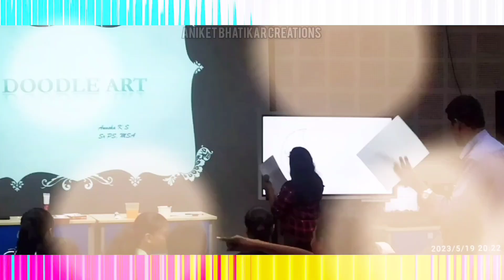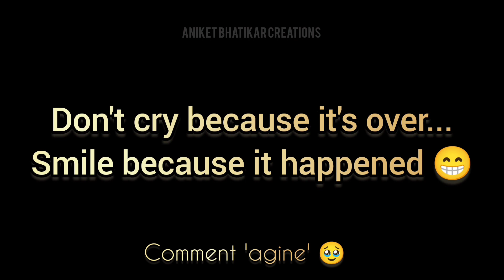ISRO Yuvika 2023 VSSC 🥹 Nostalgia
competitions, and puzzle-solving sessions based on the lectures and facility visits, fostering our knowledge and critical thinking skills.

Cultural Immersion:
No camp is complete without moments of enjoyment. We engaged in various group games and activities that brought immense delight. The Talent Show program highlighted the diverse talents of each student, including group and solo performances of songs, dances, and magic tricks. We proudly showcased Goan cultural songs, celebrating unity amidst diverse state cultures. Yoga sessions in the morning and sports and fitness activities in the evening added a healthy and invigorating aspect to our daily routine.

Friendships for a Lifetime and Unforgettable Moments:
We were paired with roommates from different states, forming bonds that will last a lifetime. My roommate, Arjun, a kind-hearted boy from Kerala, became a close friend. I made numerous friends from all across the country. The friendship and shared experiences created an atmosphere of unity and support. Whether watching IPL or the Champions League together or studying late into the night before the test, every moment was filled with joy and a sense of belonging. Bus rides filled with singing, dancing, and energizing conversations with scientists and residential officials hold a special place in my heart.

Reflections and Takeaways:
Yuvika 2023, this two-week residential program, not only provided knowledge and exposure to space science and technology but also boosted confidence and taught valuable lessons in teamwork, leadership, and overcoming challenges. It was never about winning or losing the activities; it was about the opportunity to learn, grow, and interact with ISRO scientists and participants from across India. Yuvika resolved my doubts and opened new horizons. I only wish the camp could have been extended for a few more weeks, as the experience was simply unforgettable.

Conclusion:
Yuvika 2023 was not just a program but a transformative journey that left an indelible mark on my life. It felt like my usual school routine but in a residential setting. Through the ups and downs, the challenges and triumphs, I emerged with a renewed sense of purpose, a broader worldview, and cherished memories that will last a lifetime. If you're seeking an opportunity to embark on a journey of self-discovery and growth, I wholeheartedly recommend considering Yuvika. Visit: ISRO Yuvika for more information and make sure to apply for the upcoming editions. Embrace the unknown, and you'll be amazed at the incredible experiences that await you!
-Aniket Bhatikar (ABC)